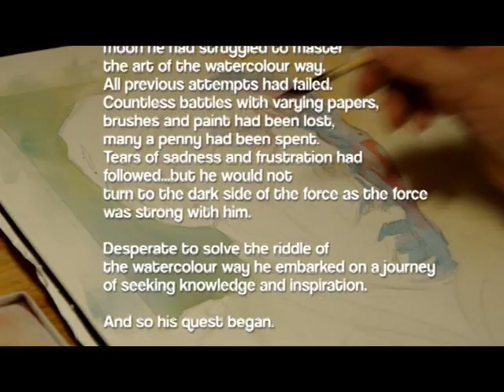Water Colour Portrait of Kenneth Williams by Joseph Broderick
Water Colour Portrait of Kenneth Williams by Joseph Broderick   Stage 1